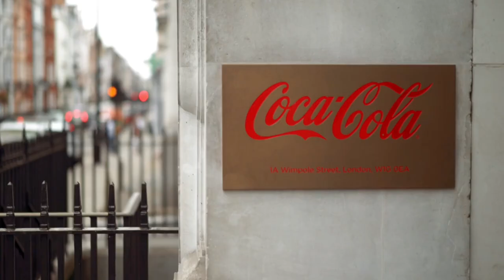Coca Cola | Rare Items From The Coca Cola Collectors Fair in London 📺📺tellyads